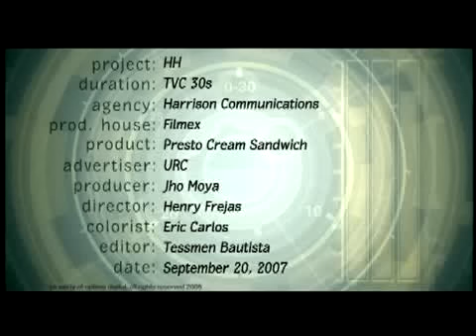PRESTO CREAMS "Balibag" TVC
Client: URC
Product: Presto
Agency: Harrison Communications
ECD: Alex Arellano
CD: Budjette Tan
ACD: Mervin Ignacio
Art Directors: Mark Mendoza, Louie Aquino
Copywriters: Bonsai Fojas, Louie Aquino
Accounts: Monday Gonzalez, Sinta Rosales-Baguio, Ethel Dino
Broadcast: Jho Moya, Bambi Gonzales